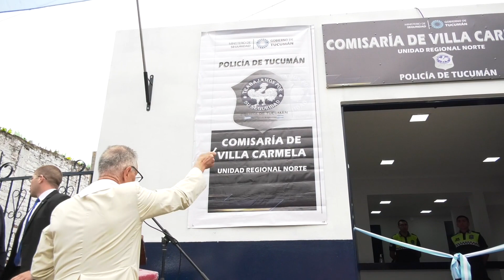Osvaldo Jaldo | Cebil Redondo Villa Carmela sumó una flamante comisaría y un centro de monitoreo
𝗖𝗲𝗯𝗶𝗹 𝗥𝗲𝗱𝗼𝗻𝗱𝗼 | La seguridad se fortalece cada día en todo el territorio provincial. Hoy, junto al gobernador Juan Luis Manzur, recorrimos el Centro de Monitoreo ubicado sobre la ruta 315, e inauguramos la Comisaría de Villa Carmela.

👮🏻👮🏻‍♀️Para las y los vecinos de la jurisdicción es un enorme avance. Estas decisiones, que se complementan con la instalación de ocho cámaras en los accesos principales a la comuna, les permitirán vivir con más tranquilidad.

☑️ La comisaría, además, cuenta con un punto de atención vecinal que facilitará la realización de trámites evitando traslados hacia otras jurisdicciones.

🚨 Estamos construyendo un Tucumán seguro, un Tucumán que cuida la vida y los bienes de su gente. Llegamos a cada punto de la Provincia con gestión y con inversiones que transforman positivamente la forma de vivir de la comunidad.

👏🏼 Nuestras felicitaciones y agradecimiento al delegado comunal Fabián Assán, a las y los trabajadores que están al servicio de las y los vecinos, y a las familias que nos recibieron con tanto afecto.

👥 Nos acompañaron el senador Pablo Yedlin, el intendente Javier Noguera, los ministros Fabián Soria y Eugenio Agüero Gamboa; el secretario de Grandes Comunas, Alberto Olea; la subsecretaria de Representación y Coordinación Ejecutiva, Lorenna Cuba;  el legislador Gabriel Yedlin; el secretario y subsecretario de Seguridad, Luis Ibáñez y José Rolando Gómez; secretario de Lucha contra el Narcotráfico, Carlos Driolett; el jefe y subjefe de Policía, Julio Fernández y Sergio Sobrecasa.